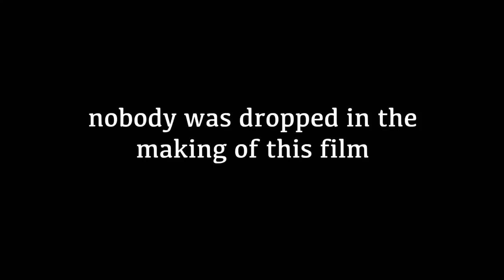'Fall of Faith' | Doc in a Day theme 'Faith' Runner up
Crew:
Alice, Harriet and Vicky